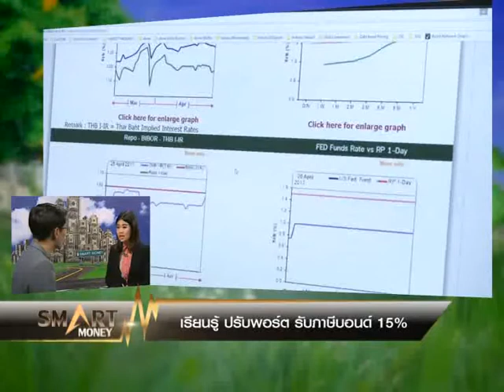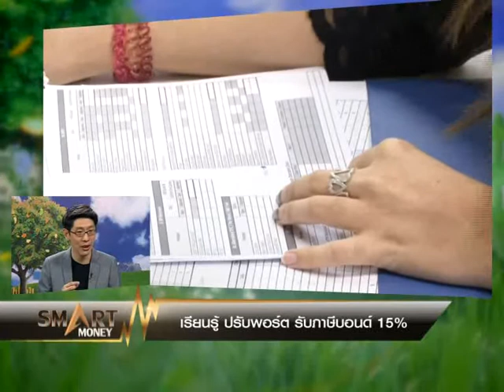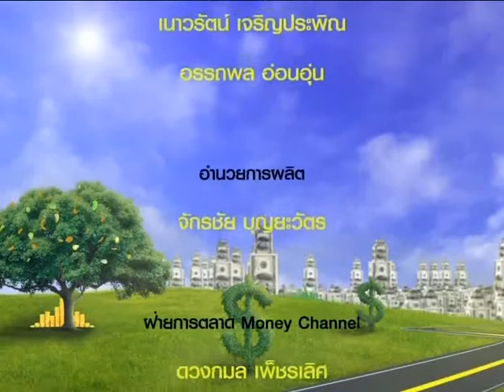Smart Money ช่วงที่ 2 "เรียนรู้ ปรับพอร์ต รับภาษีบอนด์ 15%" / 12 เม.ย. 61